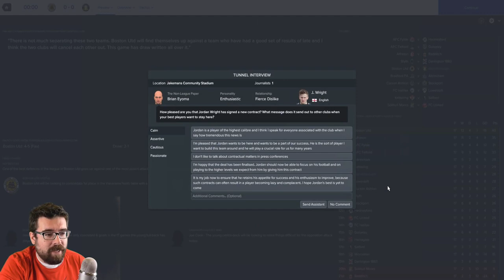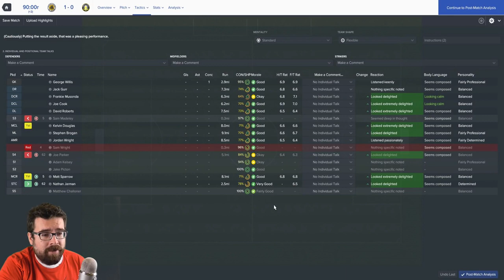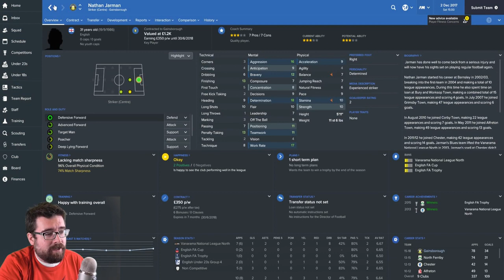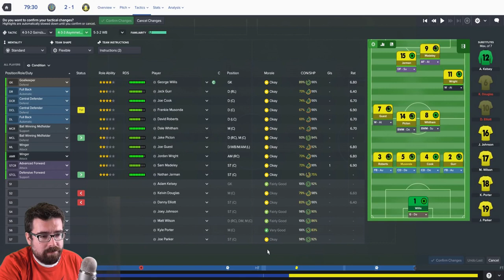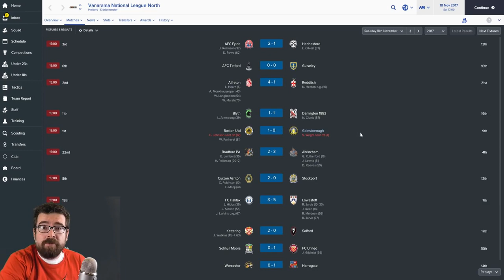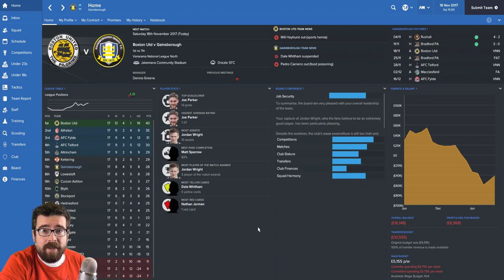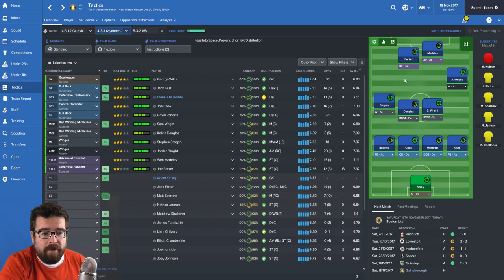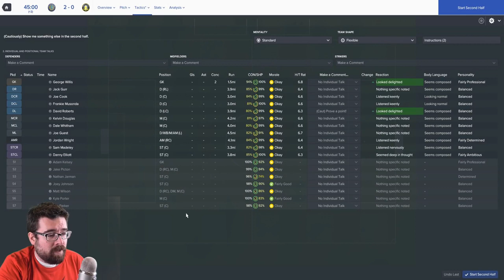Non League to Legend FM17 GAINSBOROUGH S02 E04 LOCAL DERBY Football Manager 2017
The Football Manager 2017 journeyman series continues with another daily . Where will our FM17 road trip take us next?

The Football Manager 2017 journeyman series continues with another daily . Where will our FM17 road trip take us next? One of .

One of the most viewed Football Manager YouTube series ever is back for FM17! New s at 4pm every day.

The Football Manager 2017 journeyman series continues with Ipswich Town safely mid-table with over a quarter of the  gone, and facing Norwich in the .